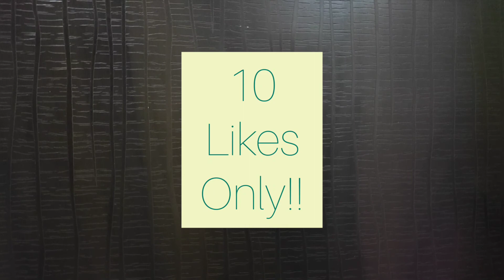Realme 6i India Launch,Boat Fitness band, Redmi Note 8 price increased for the 5th time, Samsung....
Latest Videos to watch (2020) -

About : WriteStyle Tech is a channel that uploads Daily Tech news, Reviews, Unboxing , Tech Tips and Tutorials in Hindi. We also have another channel , WriteStyle Tech English here is the that uploads Reviews , Tech Tips , Unboxing in English.